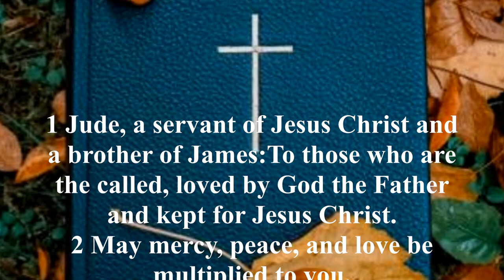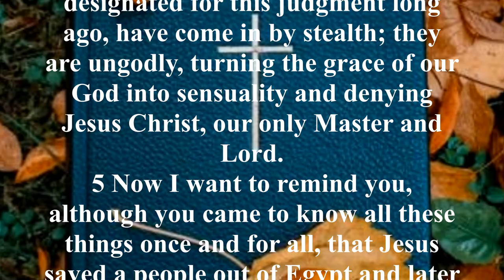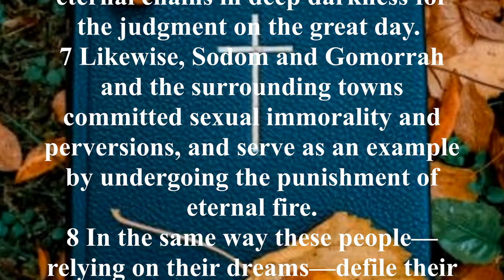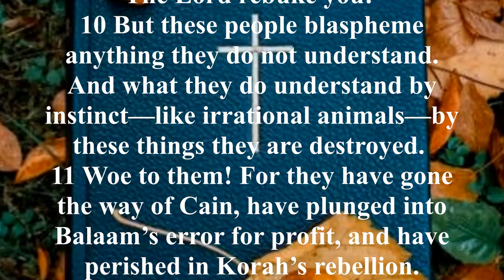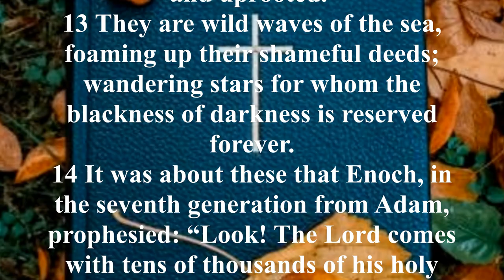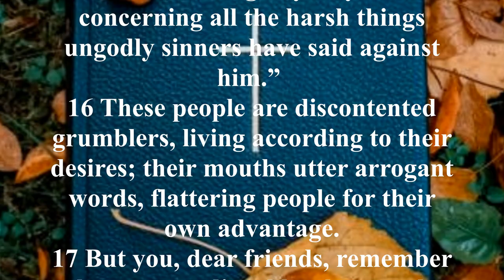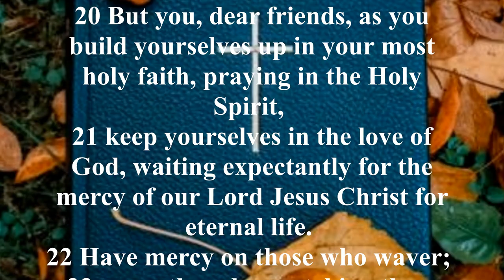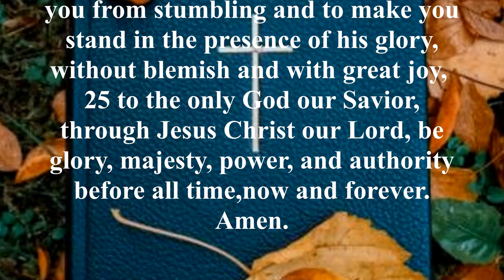Audio Bible with Text - Jude (COMPLETE) - Christian Standard Bible (CSB)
According to verse 3, Jude was anxious to write about our salvation; however, he changed topics to address contending for the faith. This faith embodies the complete body of Christian doctrine taught by Christ, later passed on to the apostles. After Jude warns of false teachers (verses 4-16), he advises us on how we can succeed in spiritual warfare (verses 20-21). Here is wisdom we would do well to accept and adhere to as we go through these days of the end times.